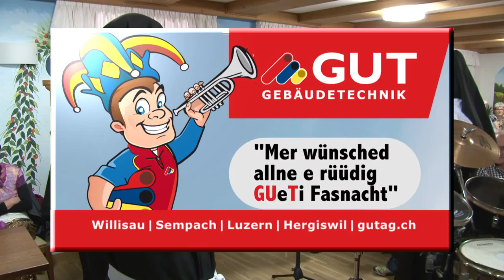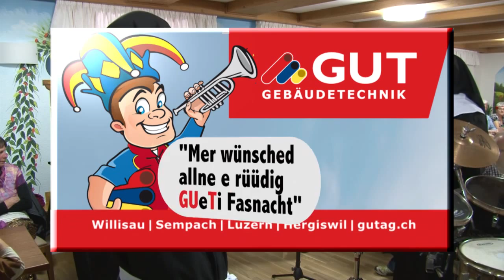Willisau 16 02 08 Fasnacht Sprüchliabend Teil 4 Valentin Und Micha